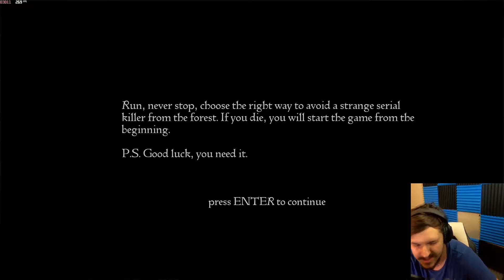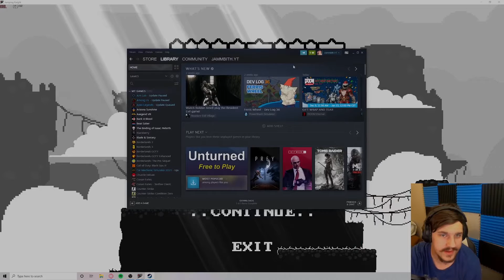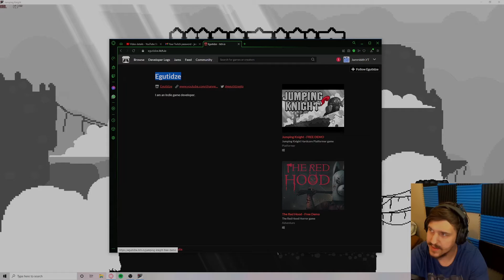The Red Hood Jumping Knight Random games 1